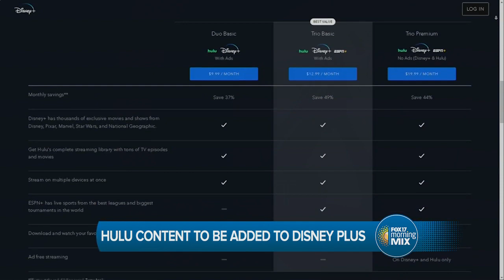Entertainment News: May 11, 2023